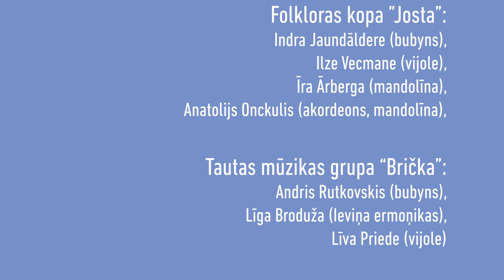Pērles kabatā 2020. Mazās bundziņas (bubyns). Frame drums.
5. koncerts ciklā "Pērles kabatā", kas iepazīstina ar mazo bundziņu (latgaliski bubyns) – vienu no Latvijas nemateriālā kultūras mantojuma vērtībām.

Koncertu cikls “Pērles kabatā” iepazīstina ar Latvijas nemateriālā kultūras mantojuma sarakstā iekļautajām unikālajām instrumentu spēles tradīcijām. Piecas nemateriālā kultūras mantojuma pērles – pieci mūzikas instrumenti – pieci koncerti.

5th concert from the concert series "Pearls in the pocket" introduces with the traditional play of the frame drums (Latgalian: bubyns) – one of elements included in Latvian Intangible Cultural Heritage.

The concert series "Pearls in the pocket" introduces the unique instrument playing traditions included in the Latvia National List of Intangible Cultural Heritage. Five pearls of Latvian Intangible Cultural Heritage – five music instruments – five concerts.